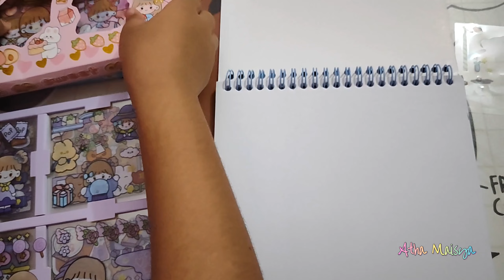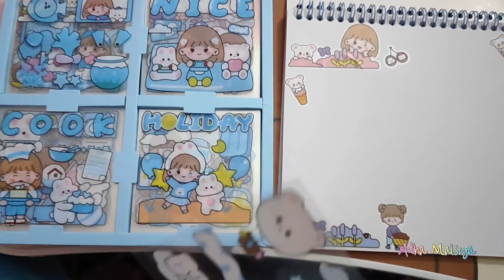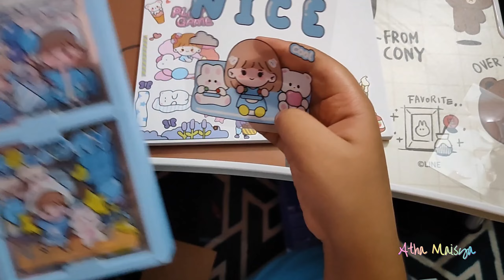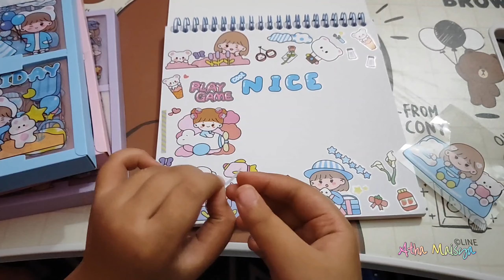Sticker Sticker Lucu 🥰🥰